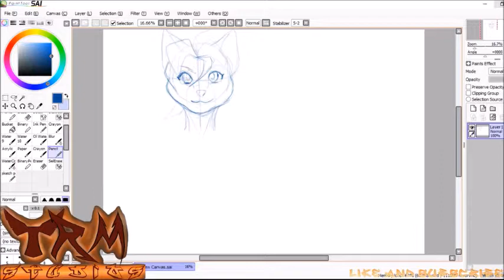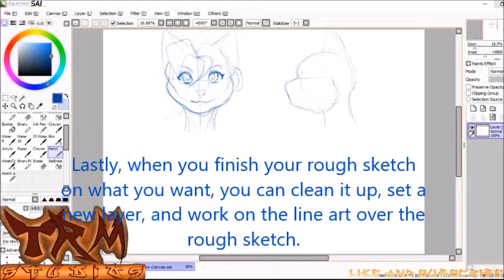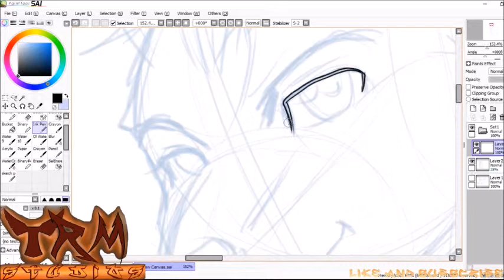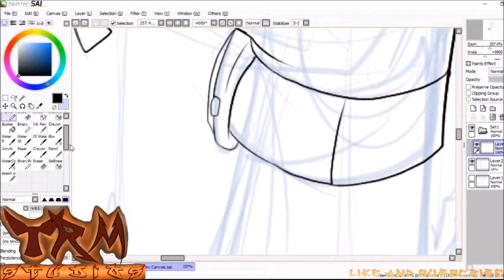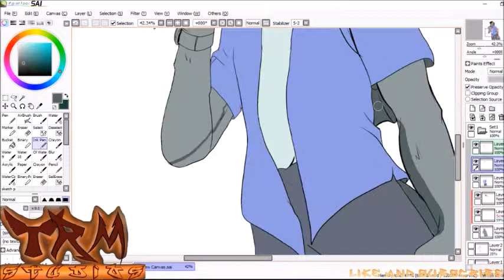How to draw furry Tutorial (first Tutorial video)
Hey everyone, Sol here.

It's Thursday morning and it is time to launch our first how to draw tutorial. Today is our first tutorial on how to draw furry head(s). It maybe a speedy tutorial, but we will get better.
You can also check us out on our twitter and instagram page, liked below here, and if you want to support our content, check us out on Patreon and see what we can really do.

Painted/drawn in Paint tool SAI

Drawn using a Wacom Bamboo create tablet